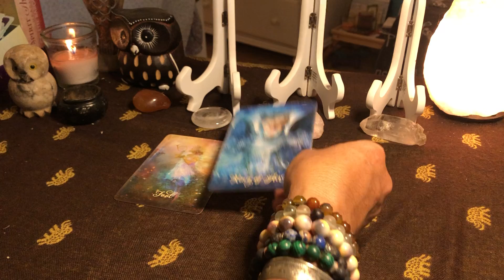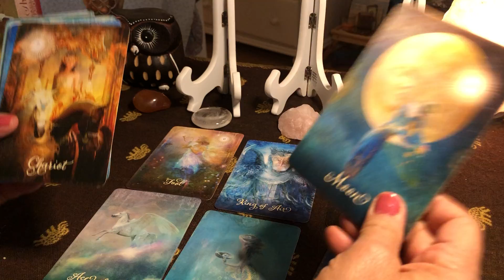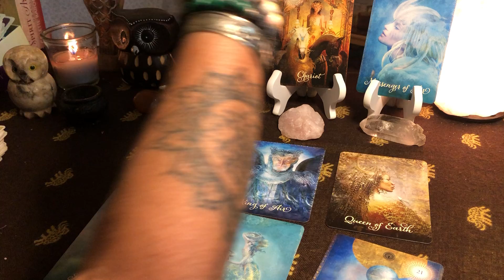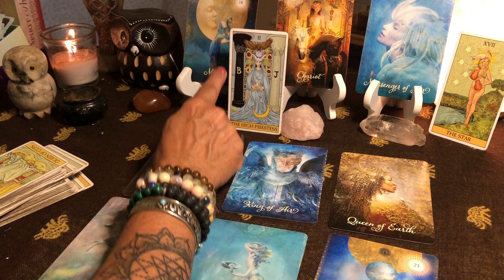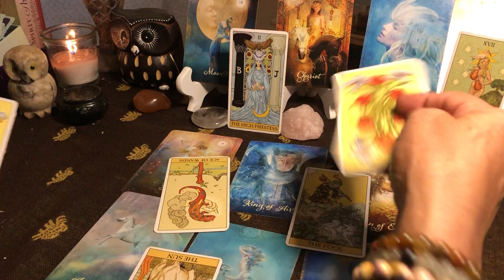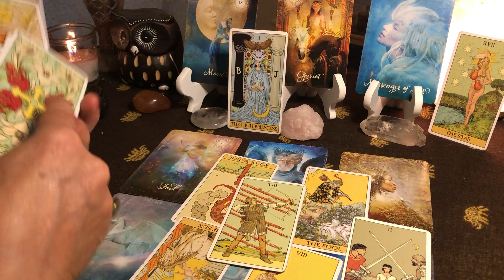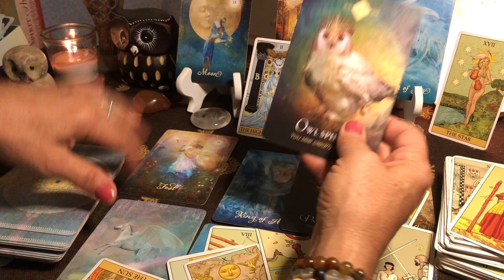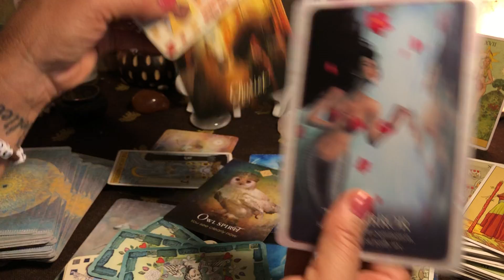LIBRA~JUNE THE HIGHER PLANE OF EXISTENCE THE MIRROR AND THE ILLUSION OF EXISTENCE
Decks:
After Tarot-Pietro Alligo
Please Remember that readings are for entertainment and general.
My readings are for anyone drawn to hear them. Thank you for spending a few minutes with me.
Three cards Timeless to help awaken you to your divinity, your path, and steps on your journey.🥰Remember who you are my soul family. What u find important to connect with on the outside is seeking u to connect within the inside. We are all connected🥰🙏
Sending you my family of light much ❤️
May this find you and bring you love & light on your journey

Readings via Skype, Facetime, Zoom

Love/Life Purpose/Work/Direction/Shifting Perspective

15 min reading $22.22   (one Question)
30 min $44.44
60 min $88.88

All Available
Reiki Distance Healing also available
30 min $50
1 hour $100
Methods of payment for Your Appointment